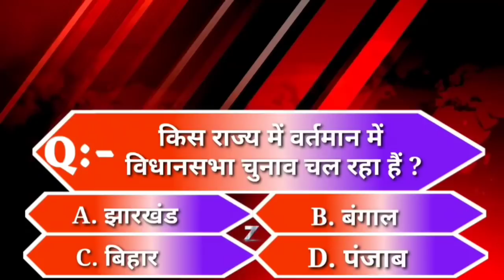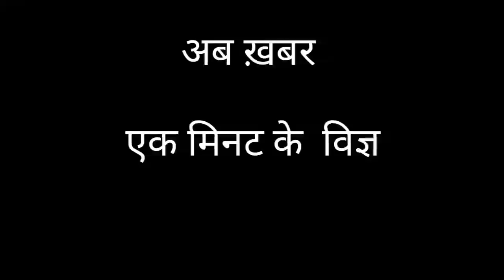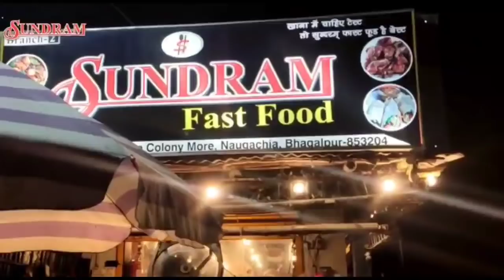BHAGALPUR-NAUGACHIA NEWS// भागलपुर, नवगछिया सहित आसपास की ख़बर (29/10/2020)//GSNEWS